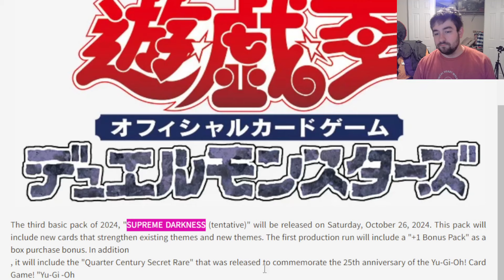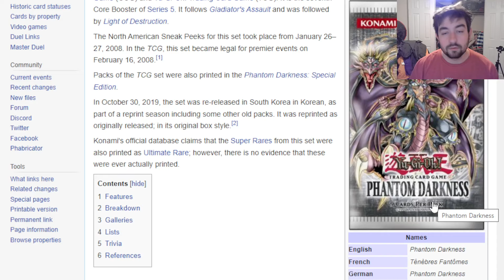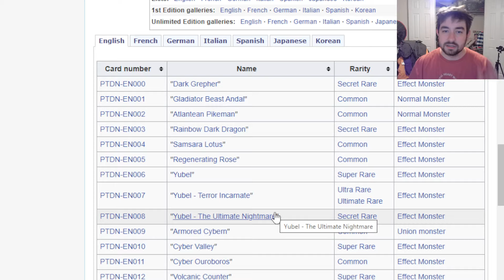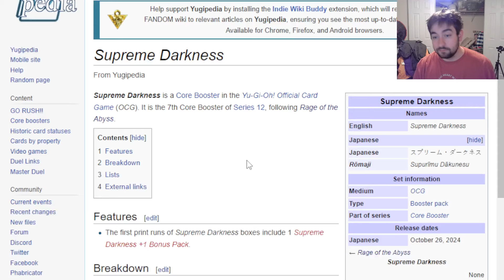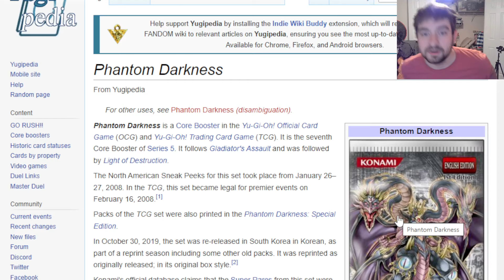NEW Yu-Gi-Oh! CORE SET! "SUPREME DARKNESS"!!!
whats your theory for what this new setmight hold? tell me down below:]

SUB for more yugioh updates:P